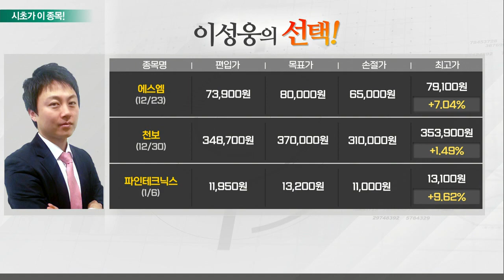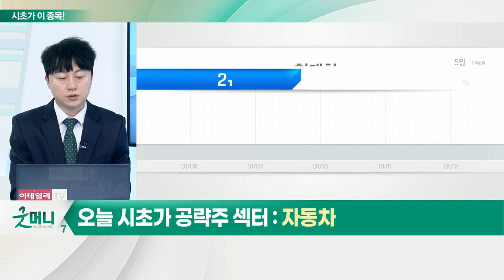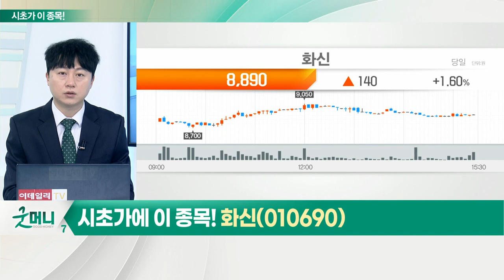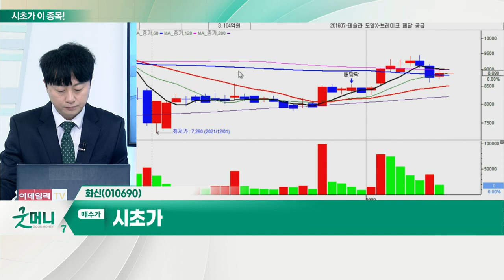화신(010690)... 자동차_시초가에 이 종목 (20220113)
- 완성차 업체들 4분기 실적 부진… 주가 선반영
- 올해 상반기 생산 정상화 방향 기대
- 차세대 자동차 반도체 부각
- 전기차 등 신사업 사업 방향 긍정적

화신(010690)
- 자동차 기본 이루는 차대·차체 부품 전문 업체
- 전기차 증산·신차 출시 모멘텀 긍정적 영향
- 기아 인도 공장 증설 등 올해 실적 기대